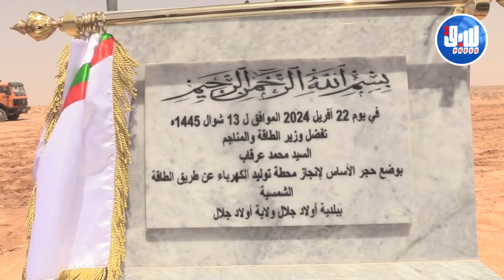عرقاب يضع حجر الأساس لإنجاز محطة توليد الكهرباء عن طريق الطاقة الشمسية بأولاد جلال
عرقاب يضع حجر الأساس لإنجاز محطة توليد الكهرباء عن طريق الطاقة_الشمسية بـ